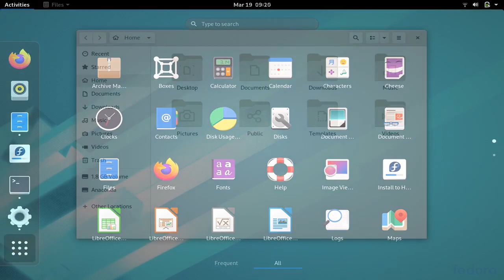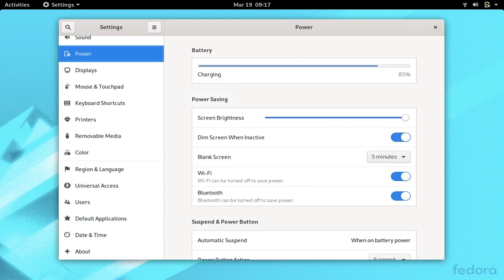First impression of Fedora 32 Workstation with GNOME 3.36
A quick slideshow preview of Fedora 32 Workstation BETA.